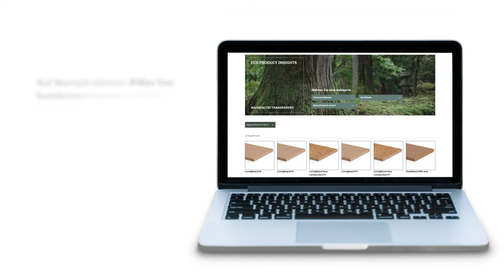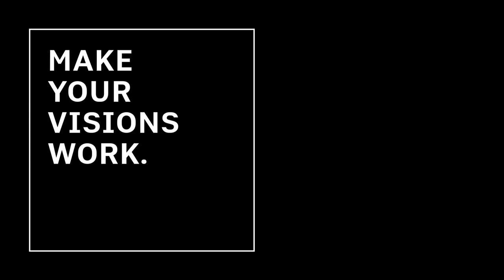Pfleiderer Design Collection 2021-2024_Eco Products Insights Tool_DE